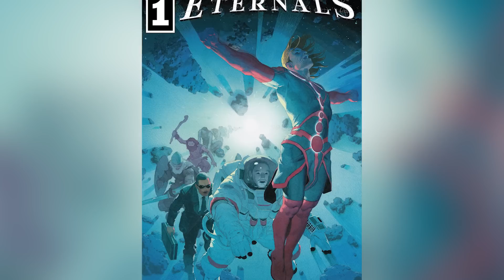Superheroes Who Sadly Died In 2022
The Justice League, Lex Luthor, Magneto, the Justice League again… it's been a rough year for superheroes in 2022. Here's who's queueing up for resurrection in the next few years.

Mindstorm | 0:00
The Justice League (also, everybody else) | 1:22
The Justice League (again) | 2:08
The Penguin | 2:53
Black Noir | 3:39
Magneto | 4:17
Black Panther (T'Challa) | 5:40
Queen Ramonda | 6:37
Doctor Fate | 7:35
Sersi | 8:49
Lex Luthor | 9:47
Manchester Black | 11:06